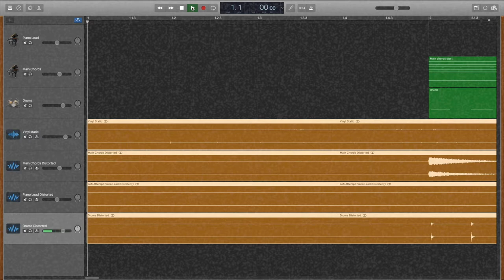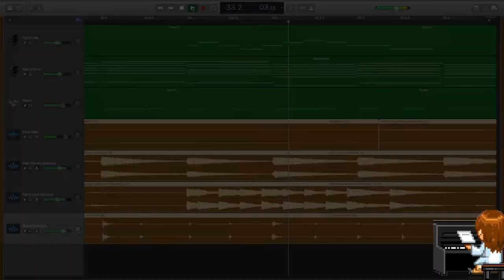Waves - NPCat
Sorry I haven't posted in a while but this is my attempt at lofi and I think that it is my best song so far because It is so chill! (^𓈟^)b What do you guys think? (^ω^)